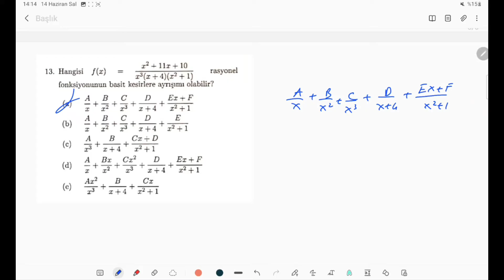İTÜ MAT103//2022 BAHAR FİNAL ÇÖZÜMLERİ(Part 2)